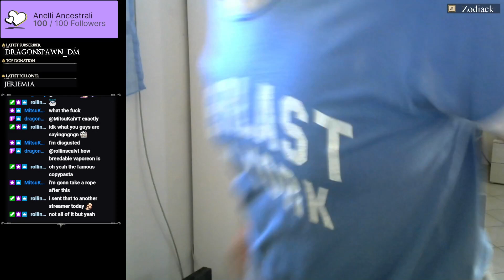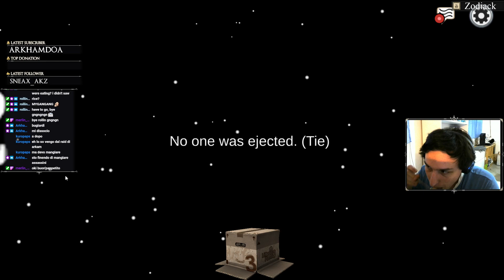AmongSUS gameplay with FRIENDS and VIEWERS!